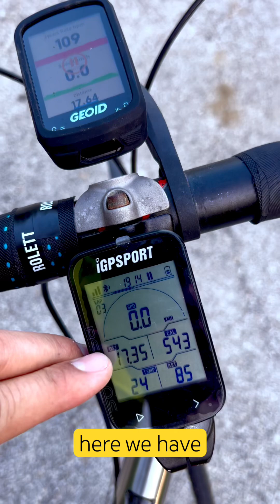IGPS BSC100 vs GEOID CC 600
I went for a 25 miles testing the iGPS bsc 100 vs the GEOID 600 finding quite similar result only on the speed.

Main differences:

Elevation gain
Average speed
Total distance
Temperature